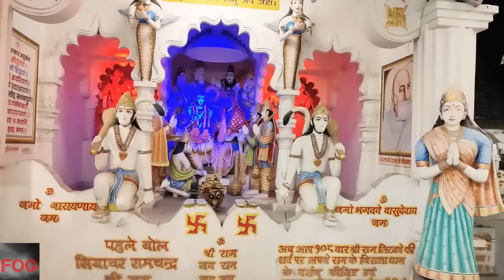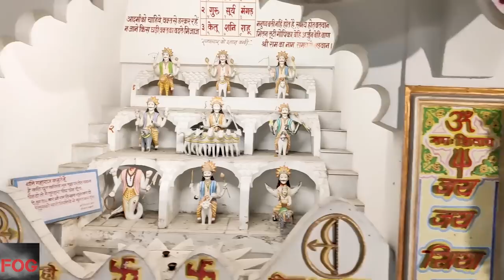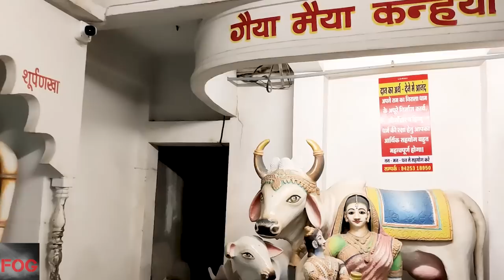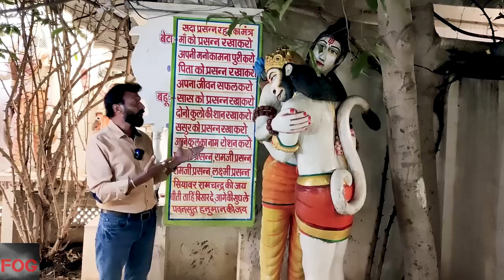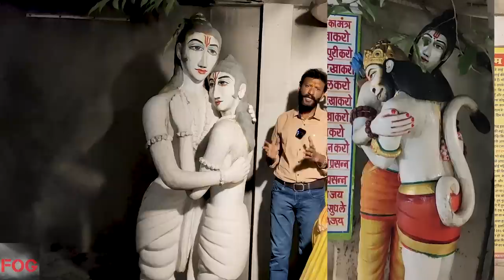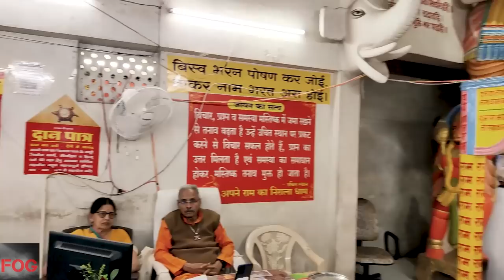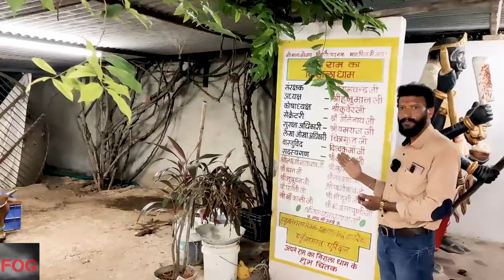राम मंदिर जहां रामायण के सभी पात्रों, दृश्यों और 251 फीट ऊंची हनुमान जी की मूर्ति के दर्शन होते हैं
इस वीडियो में आज हम राम मंदिर के दर्शन करेंगे जहाँ न केवल भगवान राम की मूर्तियाँ हैं बल्कि रामायण में मौजुद पात्रों जैसे रावण, विभीषण, मेघनाथ, शबरी की भी हैं और यहाँ तक कि हम भगवान राम के साथ भगवान कृष्ण को भी देख सकते हैं। हम नवग्रह, सप्तऋषि, भगवान दत्तात्रेय के भी दर्शन कर सकते हैं।

In this video today we will have a darshan of Ram Mandir where there are not only idols of Lord Ram but also of Raavan, Vibhishan, Meghnath, Shabri & others from Ramayan & even we can see Lord Krishna with Lord Rama. We can also have a darshan of Navgrah, Saptrishi, Lord Dattatreya, and of others as well.